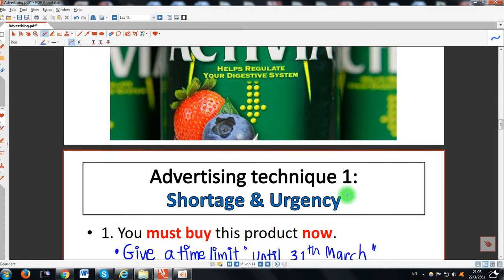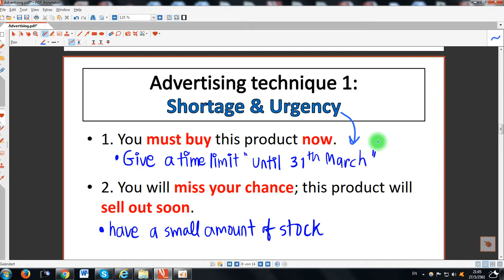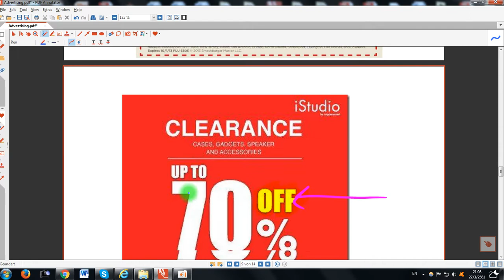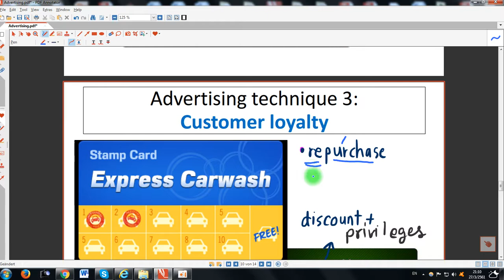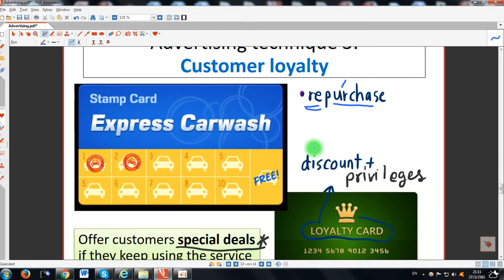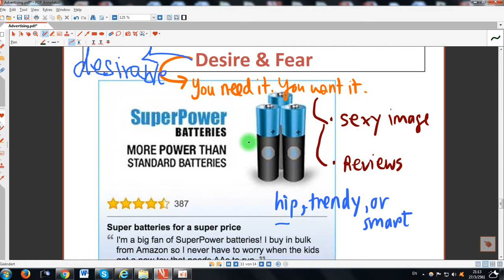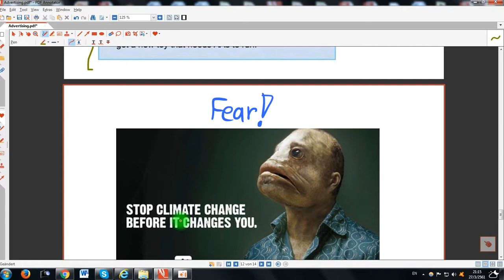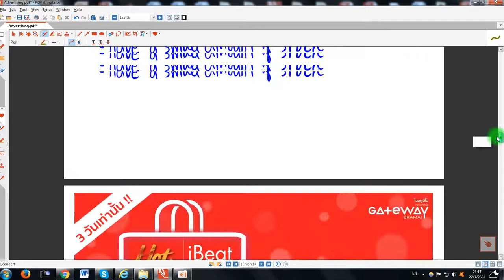บรรยาย Advertising techniques ปี 2